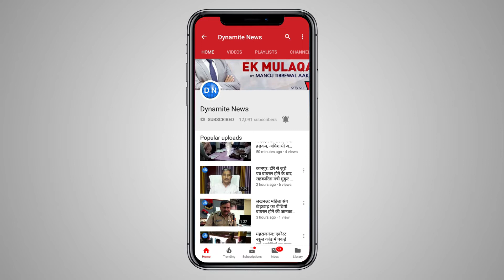महराजगंज: एंड्रॉयड मोबाइल फोन मामले को लेकर जिला मुख्यालय पर आशा वर्कर्स का प्रदर्शन